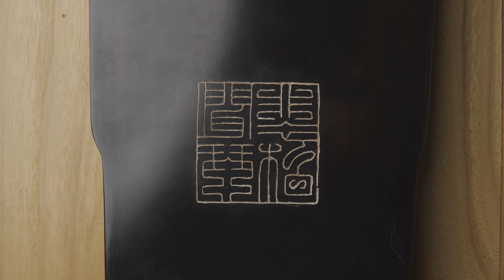6萬買的古琴十年後漲到20萬【裴金寶親斫古琴評測】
+微信 weiluxiaowei
微信公众号 ： 寻山琴室 XunShanQinShi